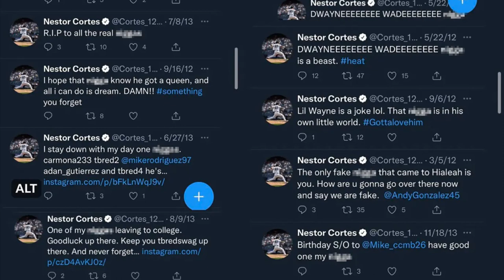NO, Nestor Cortes Does NOT Have To Apologize For The Culture He Grew Up In. TWITTER DRAMA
yankees
mlb
n word
tweet